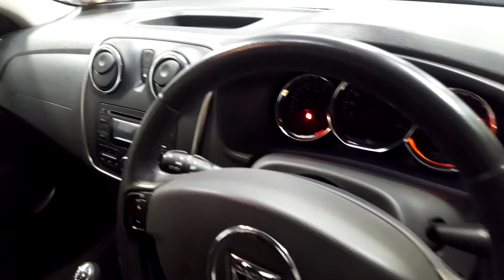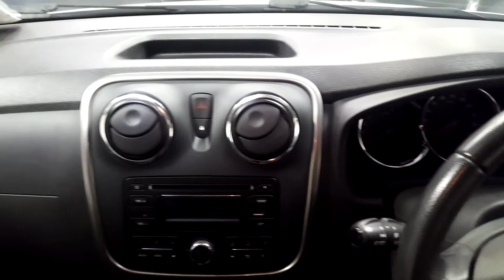161KE718 - 2016 Dacia Logan SIGNATURE 1.5 DCI 90 4DR